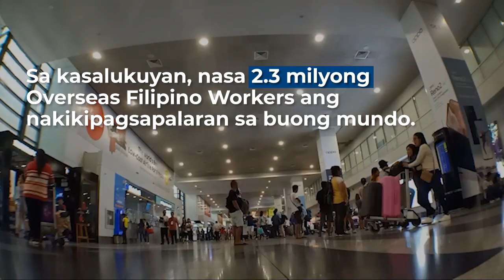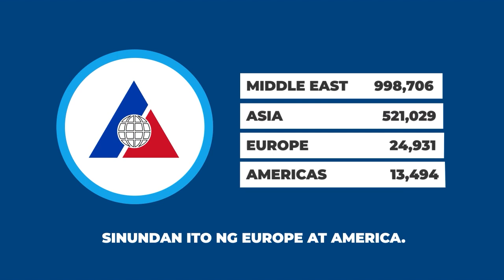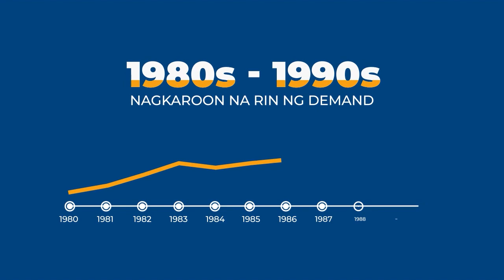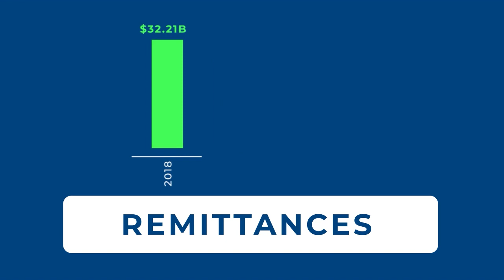Home for Christmas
Tinatayang 150,000 sa milyun-milyong Overseas Filipino Workers ang umuuwi sa Pilipinas pagsapit ng Pasko. Higit sa selebrasyon, sa araw na ito sila humuhugot ng lakas bago sumabak sa panibagong taong malayo sa kanilang pamilya.